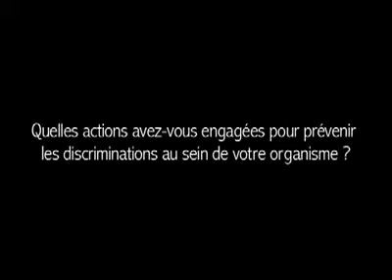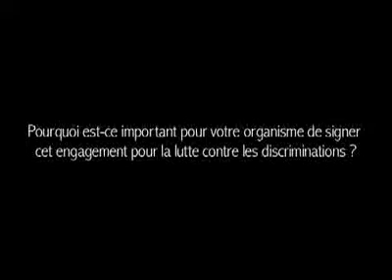HALDE - Interview - Alain GAVAND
Interview de Alain GAVAND, Président de A compétence égale